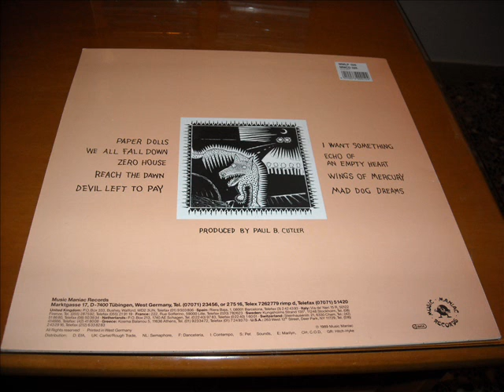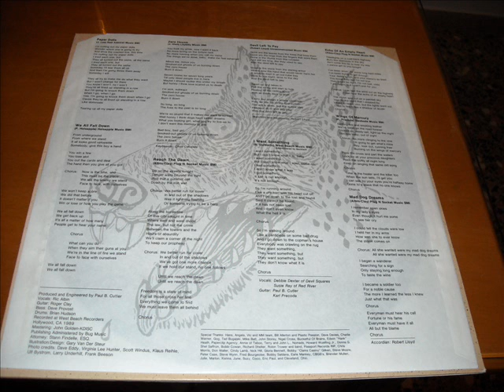Droogs-i want something.wmv